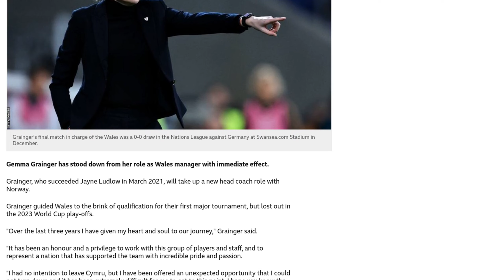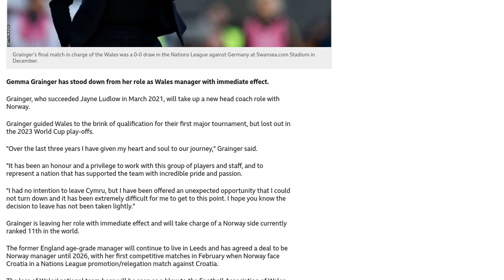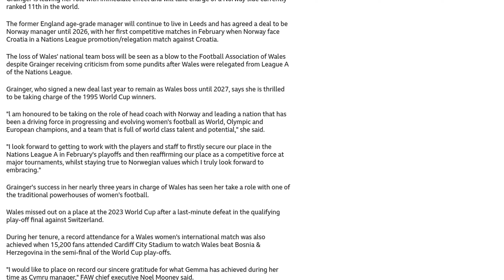Wales manager Grainger steps down for Norway job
Gemma Grainger has stepped down as the manager of the Wales women's national football team to take up a new role as head coach of Norway. Grainger, who had been in charge since March 2021, guided Wales to the brink of qualification for their first major tournament but lost out in the 2023 World Cup play-offs. She will continue to live in Leeds and has agreed to be Norway manager until 2026. Grainger's first competitive matches with Norway will be in February when they face Croatia in a Nations League promotion/relegation match. Her departure will be seen as a blow to the Football Association of Wales, despite some criticism she received after Wales were relegated from League A of the Nations League. Grainger said she was honored to be taking charge of Norway, a team that has been a driving force in progressing women's football. During her time as Wales manager, a record attendance for a women's international match was achieved, and the team narrowly missed out on qualification for the 2023 World Cup. The Football Association of Wales will now begin the process of recruiting a new manager.